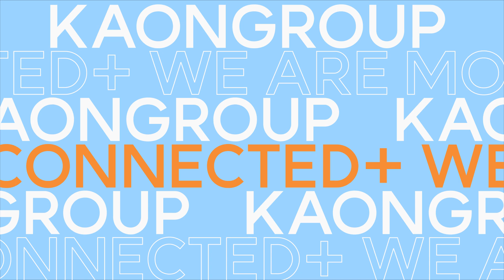KAON GROUP EVENT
We are more than just connected.